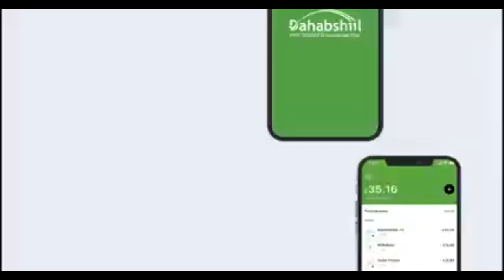Xil: Mohamed J Koodbuur Iyo Masuuliyiin Uu Hor Kacayo Ayaa Furay Balliga M. Daa’uud..